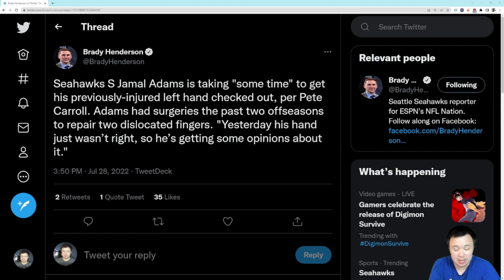Training Camp Day Two: Jamal Adams and Dee Eskridge injured, quarterbacks improving, corners strong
Not great news from this day of camp.